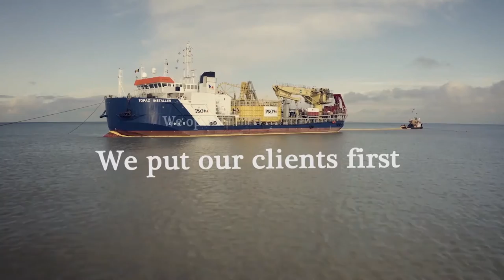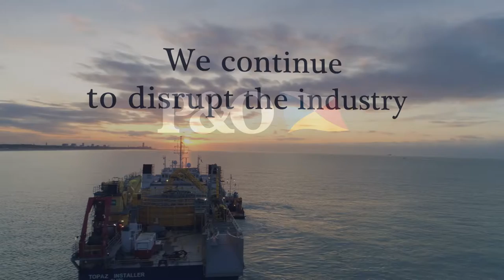P&O Maritime Logistics Home Video